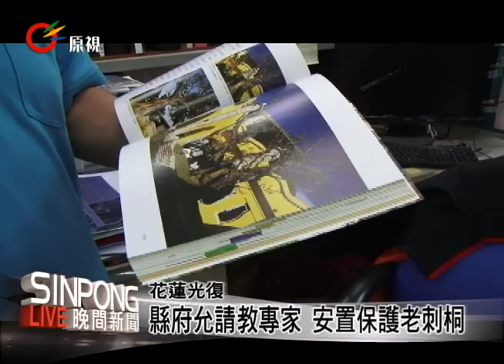百年刺桐8年不開花 太巴塱搶救 20130913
【Kacaw/戈論/阿力夫】

光復鄉太巴塱部落原本有5株刺桐，據說是阿美族祖先搬到太巴塱時，種在部落中心的廣場，其中三顆已枯死，只剩兩顆，位於北富村東北活動中心後方，刺桐可以說是許多部落居民兒時共同的回憶。

這棵老刺桐樹高約十公尺，樹齡約一百五十多年，是光復鄉登記在案的老樹之一，陪部落一同走過歷史，居民視為至寶。刺桐樹下就是太巴塱部落聚會所，以前部落沒有廣播系統時，都要爬上樹頂來招呼大家集合。

樹皮上長著許多瘤狀凸起，枝幹上滿布附生植物，村長很擔心老刺桐會死亡，希望相關單位可以來協助醫治老樹。花蓮縣政府農業處農村景觀科表示會請專家研究如何幫老樹安置保護措施。